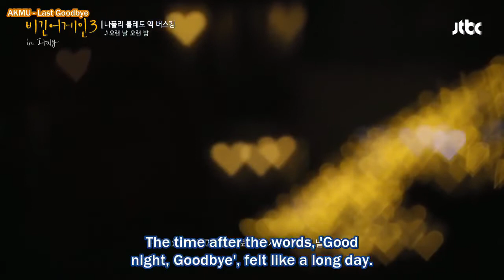Lee Suhyun (이수현) & Kim Feel (김필) - Last Goodbye (오랜 날 오랜 밤)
Begin Again Season 3 Episode 3